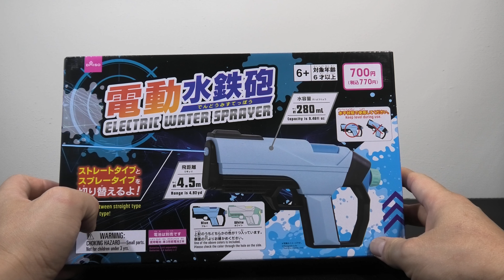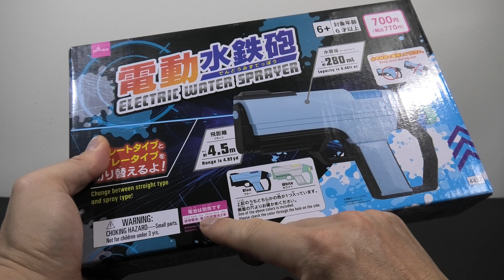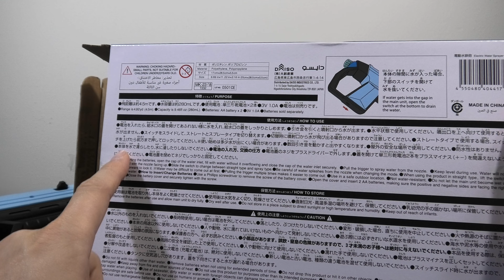ダイソー 770円 電動水鉄砲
ダイソー　電動水鉄砲（770円）を手に入れたので、レビュー＆嫁にドッキリを仕掛けてみたケロよ……(⊙ꇴ⊙)

00:04  オープニング
01:47  開封　外観
04:40  電池を組み込む
07:28  電池の組み込みにはコツが必要
09:35  実射（嫁にドッキリ）